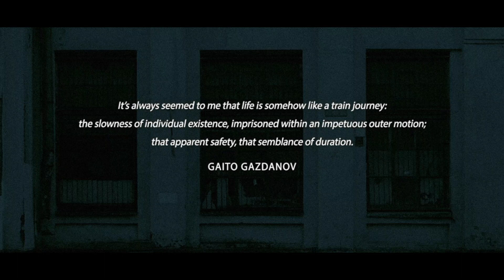Kirill Matveev - Facade Lands [MCRV010]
Kirill Matveev -  Attributes EP [12"]
Label: MixCult Records
Format: Vinyl, 12", 33 ⅓ RPM, EP
Country: Russia
Genre: Electronic

Now additional video for a track Facade Lands from Attributes EP by Kirill Matveev
Edit and postproduction by Kollektiv Packungsbeilage

D.O.P. by Kirill Matveev

Fresh all-around tracks with an elegant and well-structured tunneling dub sound can describe best this new MixCult release. With Kirill's vision imprinted on this one, expressive house and techno come together to form a timeless style that can shake any dance floor with an entirely aural mood.